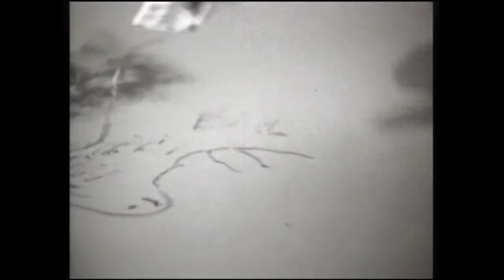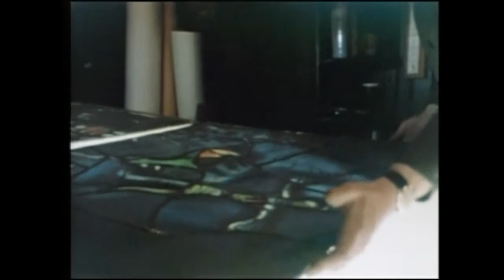Willy WEINER - Marc Chagall - 120, Jul.07'2007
Dedicated to 120th anniversary of Marc Chagall's birthday.
All music by Willy WEINER.